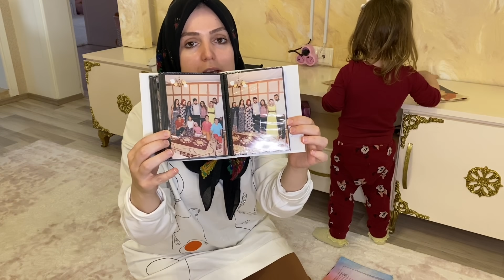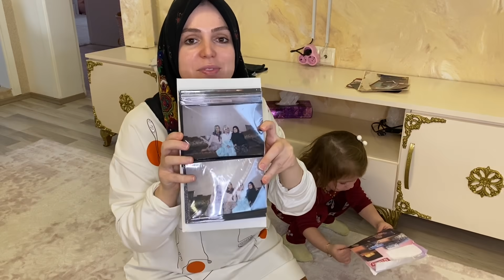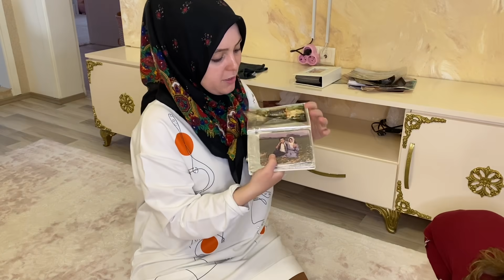VLOG GÜNLÜK TEMİZLİK | 60 YILLIK BABANNE HATIRASI KANEVİÇE İŞLİ YELEĞİM | MAGNOLYA YAPTIM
Bahar temizliği yaptım tüm dolap içlerim mis gibi oldu.. ayakkabı dolaplarımı gösterdim.. kendi işlemiş oldugum kaneviçe işi seçcadelerim.. babannemin 60 yıllın yeleği hümaya hatıra kalacak.. iftaradan sonra çayın yanınada magnolya yaptım herkese iyi seyirler 🤗